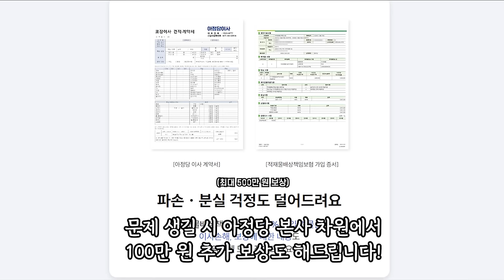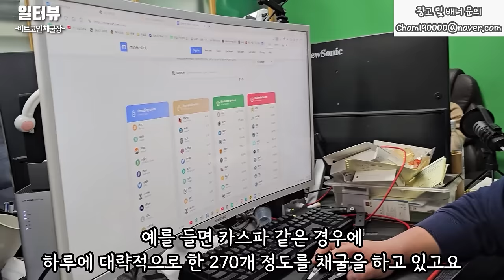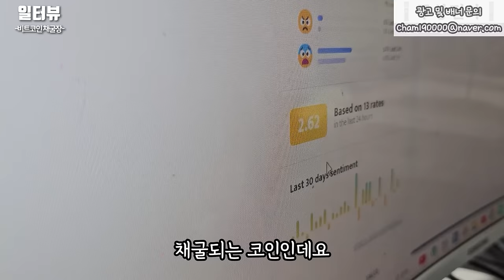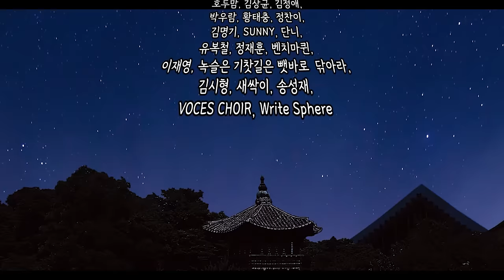"코인에 영혼을 갈아 넣었어요" 취업 때려치고 코인만 하는 월 1억 백수 사장님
휴대폰 기기값도 최대 50만 원 지원합니다!

1. 설치 당일지급 원칙!
2. 차액 120% 보상제! (타사보다 적을 시!!)
3. 365일 밤 10시까지 전화상담!
4. 휴대폰 신청하고 당일에 받기!